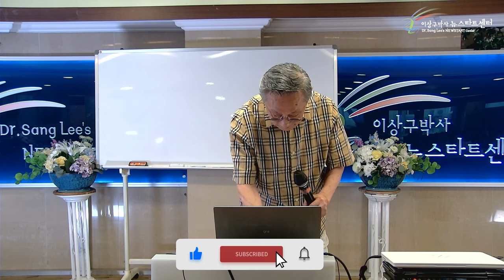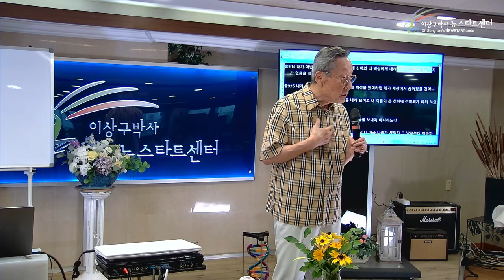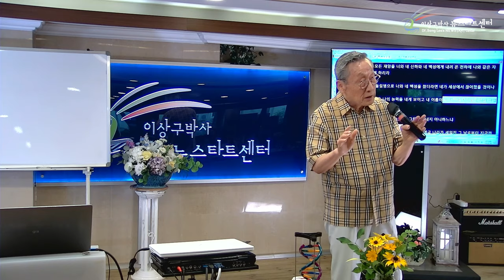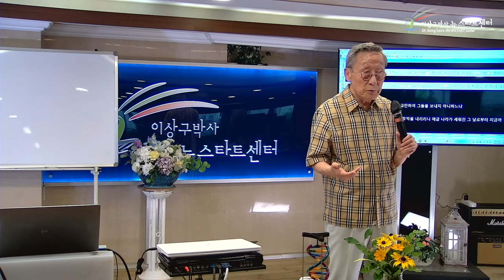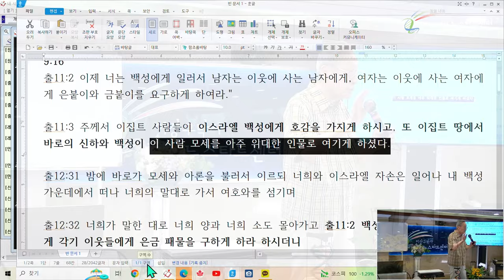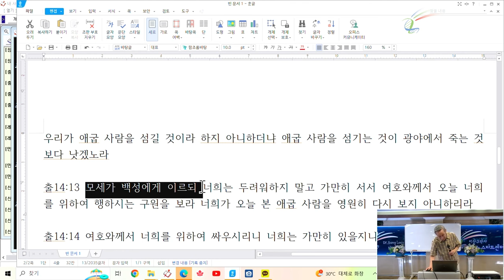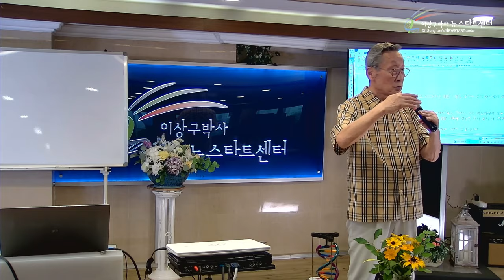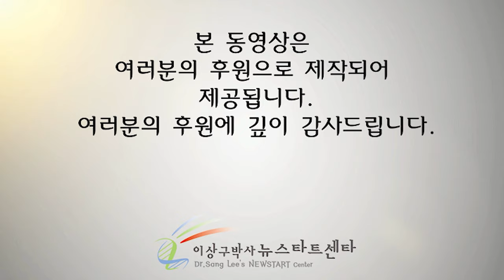[뉴스타트 성경강의] 파라오는 구원을 받았을까?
⏱️ 타임라인⏱️

00:00:00 뉴스타트 성경강의

00:07:50 모든 재앙을 너와 네 신하와 네 백성에게 내려 온 천하에 나와 같은 자가 없음을 네가 알게 하리라.

00:10:01 하나님이 창조하는 이유

00:52:27 하나님은 사단까지, 바울까지도 무조건적으로 사랑한다.